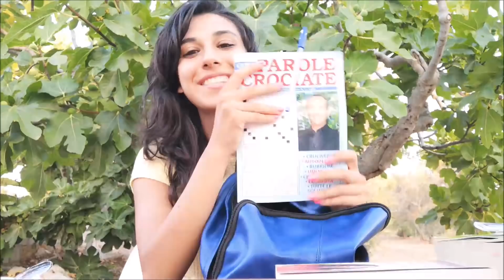COSA C'E' NELLA MIA BORSA MARE!! - Tina Official Channel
Oggi vi mostro cosa c'è nella mia borsa mare!!
E per voi cosa non deve mai mancare nella borsa che vi portate in spiaggia?